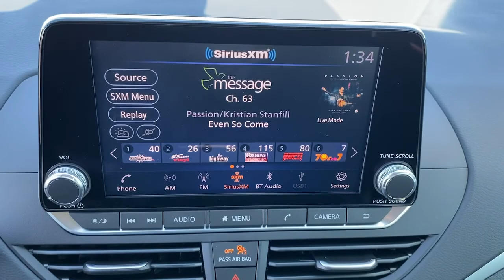2022 Nissan Altima Greer, Greenville, Spartanburg, Easley, Simpsonville, D3451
Super Black Clearcoat New 2022 Nissan Altima available in Greer, SC at Nissan of Greer. Servicing the Greer, Greenville, Spartanburg, Easley, Simpsonville, SC area.
2022 Nissan Altima 2.5 SV - Stock#: D3451 - VIN#: 1N4BL4DW7NN344009

4125 E. Wade Hampton Blvd

Super Black Clearcoat 2022 Nissan Altima 2.5 SV AWD CVT with Xtronic 2.5L 4-Cylinder DOHC 16V **BACK UP CAMERA**, **USB**, **MANAGER SPECIAL**, **WON'T LAST**, **TOUCHSCREEN**, **BLUETOOTH**, CVT with Xtronic.brbrDue to our amazing pricing, please call before coming down to ensure the vehicle is still available! Recent Arrival! 26/36 City/Highway MPGbrbrbrWhen you buy a Nissan of Greer vehicle, youre getting more than your next car. Our dealership is here to serve all your automotive needs.Whether youre browsing our huge inventories of new and pre-owned vehicles, securing financing on-site, having your vehicle serviced, or purchasing genuine Nissan parts, our amazing staff is here to provide you with exceptional customer service at every stage of the car ownership process. Every day, we give 100% to make sure you are 100% satisfied with your visit.